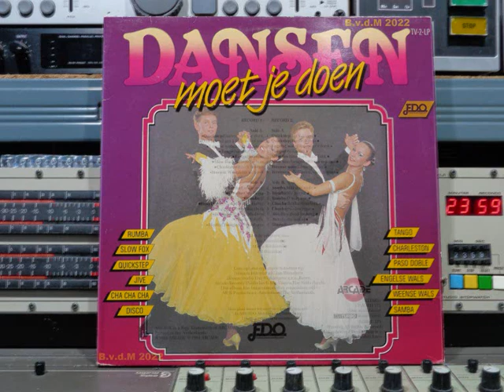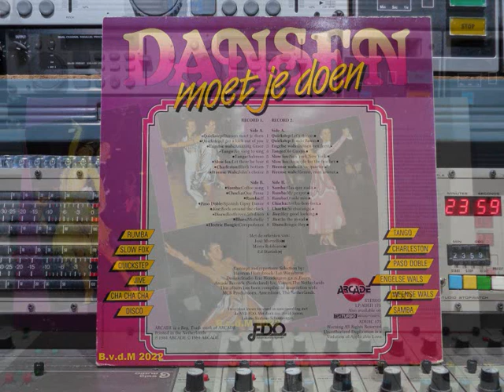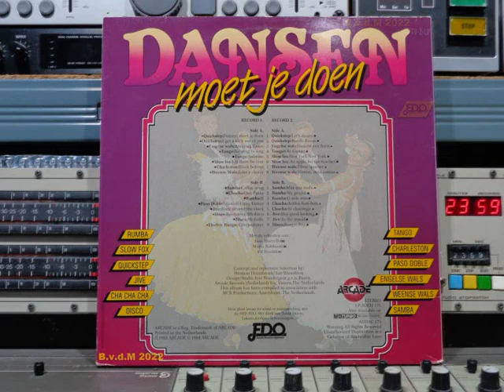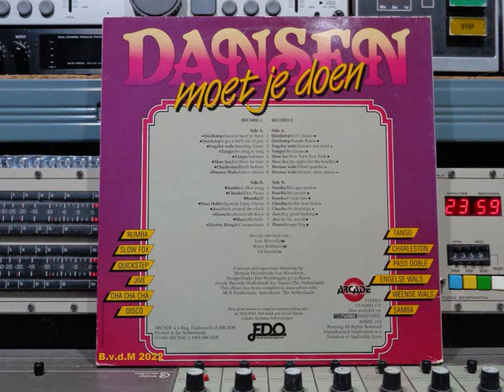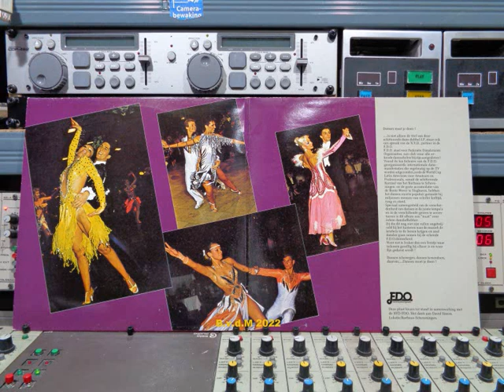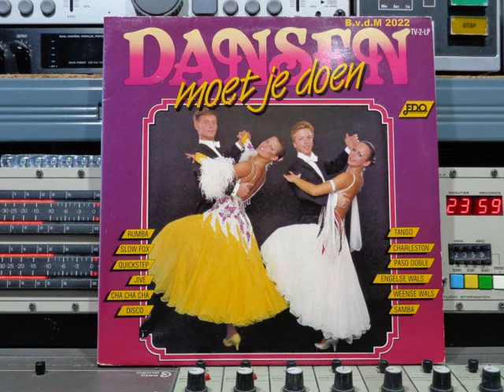Dansen Moet Je Doen Remasterd By B v d M 2022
José Marcello  Mario Robbiani  Ed Starink     Dansen Moet Je Doen
01 Ed Starink: Dansen Moet Je Doen   ( 00:00 )
02 Mario Robbiani: I Get A Kick Out Of You   ( 03:53 )
03 José Marcello: Amazing Grace    ( 05:54 )
04 Ed Starink:   No Song To Sing    ( 09:00 )
05 José Marcello:    Sabroso   ( 12:24 )
06 José Marcello:  Let There Be Love    ( 15:43 )
07 José Marcello:  John's Choice    ( 18:29 )
08 Ed Starink: John's Choice   ( 20:29 )
09 José Marcello:   Coffee Song    ( 23:12 )
10 José Marcello:    Que Passa   ( 26:30 )
11 José Marcello:    If    ( 29:52 )
12 José Marcello:    Spanish Gipsy Dance    ( 32:24 )
13 José Marcello:     Rock Around The Clock     ( 34:31 )
14 Ed Starink:     Beethoven 5th     ( 38:32 )
15 Mario Robbiani:    Michelle     ( 41:35 )
16 Ed Starink:    Compudance   ( 44:38 )
17 José Marcello:   Let's Dance   ( 48:11 )
18 Mario Robbiani:   Rondo Russo    ( 50:20 )
19 Ed Starink:   Dansen Een Feest   ( 53:07 )
20 Mario Robbiani:   Olé Gappa      ( 56:40 )
21 Mario Robbiani:   New York, New York       ( 59:38 )
22 Mario Robbiani:  An Apple For The Teacher    (1:02:38)
23 Ed Starink:   Three Quarter   (1:04:47)
24 Ed Starink:   Vienne, Mon Amour   (1:07:40)
25 Ed Starink:   Mas Que Nada    (1:10:28)
26 Mario Robbiani:    My Prayer   (1:13:03)
27 Mario Robbiani:      O Solo Mio   (1:16:14)
28 Ed Starink:    Arriba-Bon-Bon    (1:18:21)
29 Ed Starink:    Si-Charanga   (1:22:55)
30 José Marcello:     Hey Good Looking     (1:26:23)
31 Mario Robbiani:    In The Mood    (1:28:50)
32 Mario Robbiani:     Boogie Boy      (1:31:43)
Alle info onder voorbehoud !!
Dansen Moet Je Doen  m.m.v: José Marcello,
Mario Robbiani  Ed Starink 1984
Lacquer Cut:  Dureco Studio & Lacquer Cut By: C
Repertoire Selection: Herman Heinsbroek & Jan Wiesebron
Design Studio:  Eric Wondergem g.v.n. Baarn
Op Arcader Records Nr: Arcade ADEH 175
This album has been compiled in association with:
FDO: Federatie Dansleraren Organisatie
MCR Productions B.V., Amersfoort, The Netherlands